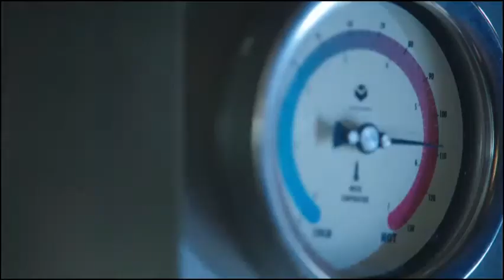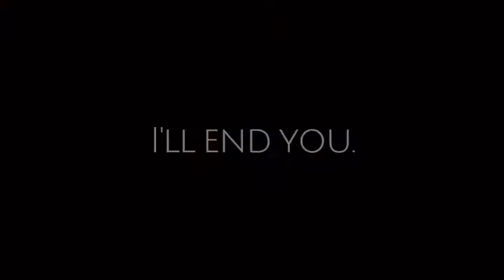Dark Multifandom - "I'll end you."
Hi! I decided to focus on just four characters for this one, I don't completely know if I like that or not. It didn't really work out the way I wanted to, but I thought I'd upload it anyway, just because.
Song: Ain't No Rest for the Wicked - Cage The Elephant
Characters:
Damon Salvatore (The Vampire Daries)
Cheryl Blossom (Riverdale)
Betty Cooper (Riverdale)
Klaus Mikaelson (The Originals)